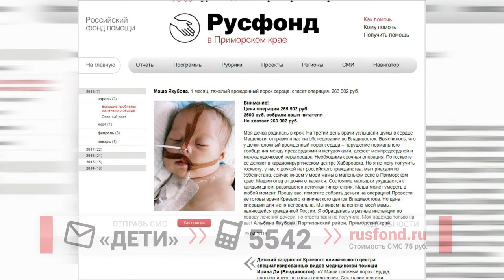От сердца к сердцу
У одномесячной Маши Якубовой тяжелый врожденный порок сердца, девочке срочно требуется операция, счёт идёт буквально на дни!